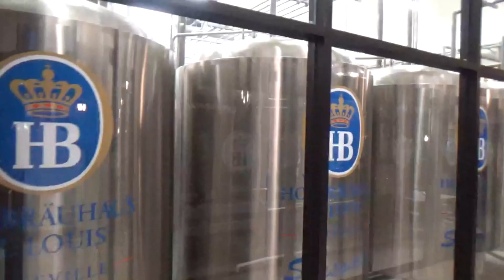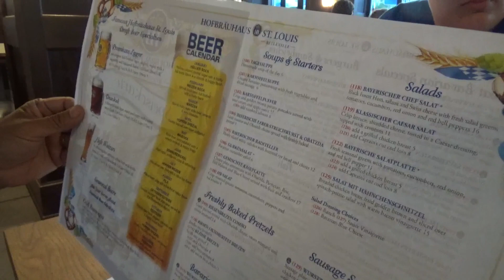Hofbrauhaus St Louis - A German/Bavarian Experience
Hofbräuhaus St. Louis is in Belleville, IL, Is a microbrewery and restaurant offering Bavarian Cuisine and German Style Beers.